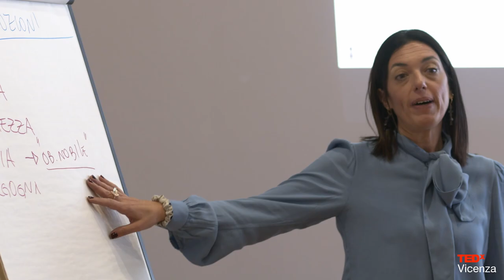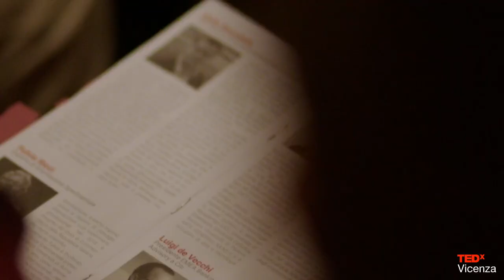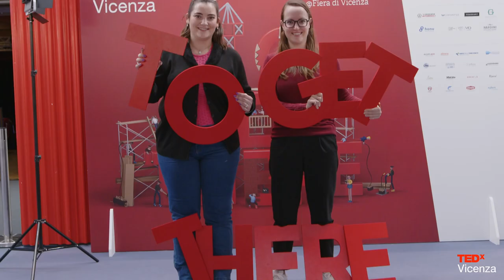TEDxVicenza | ToGetThere | Post Evento | 5 Novembre 2022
Video post evento dell'edizione 2022 di TEDxVicenza - ToGetThere - Together